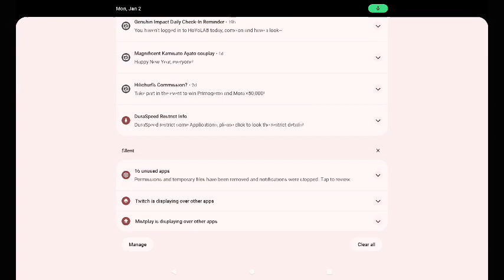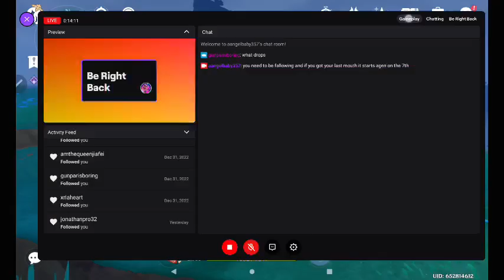Stream: Genshin Impact - 78 free drops